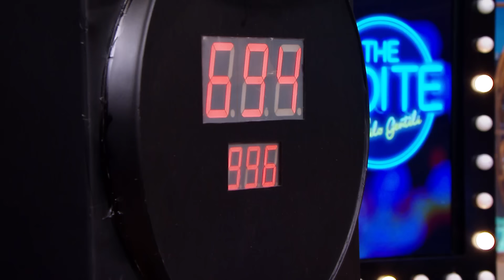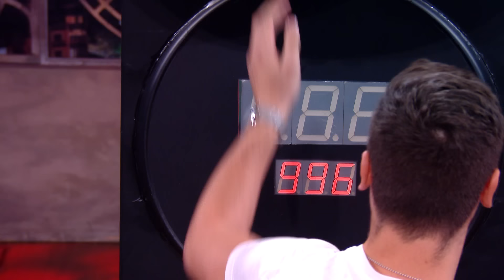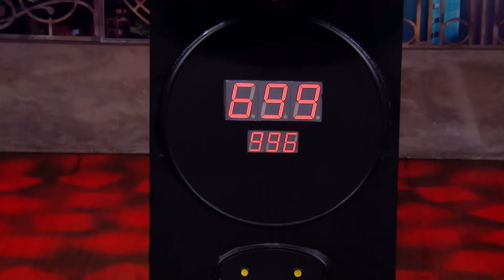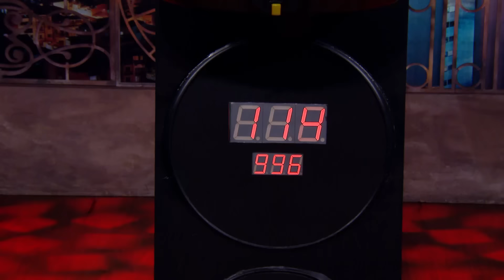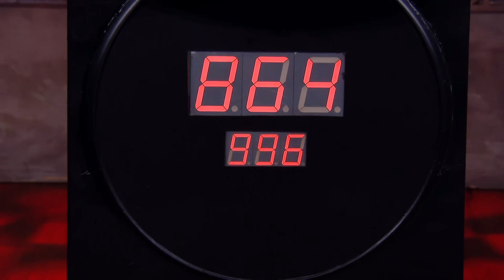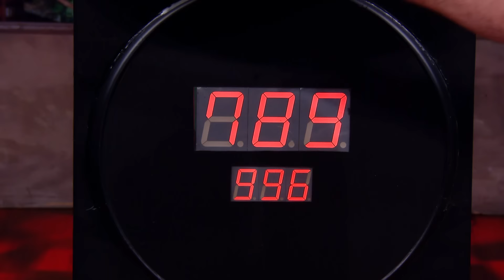Medindo o soco com Popó Freitas e Daniel Rocha | The Noite (04/11/19)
Danilo Gentili junto com o elenco do The Noite competem com os irmãos Freitas, Acelino Popó Freitas e Daniel Rocha para descobrir quem tem o soco mais forte. Quer saber quem levou a melhor? Confira!